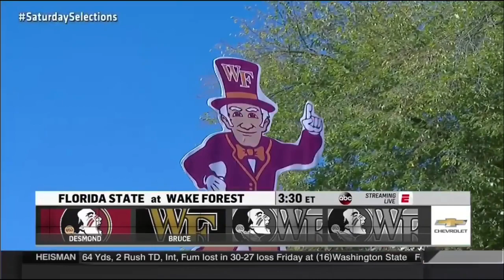BRUCE SMITH COLLEGE GAMEDAY PICKS (9/30/17)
College Gameday Week 5 Saturday Selections with Bruce Smith (9/30/17).